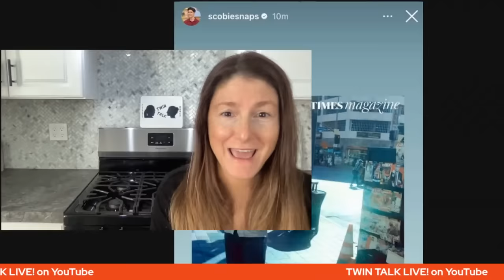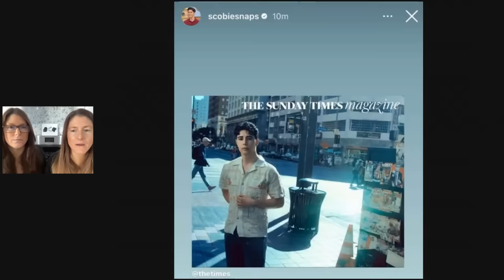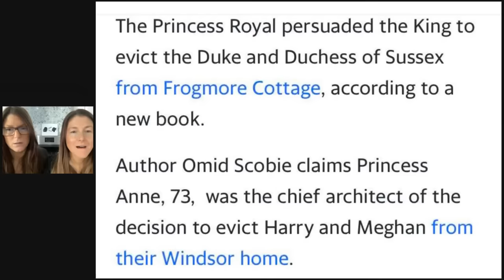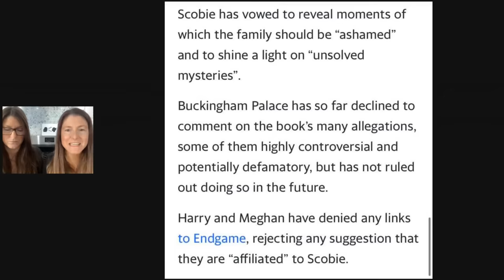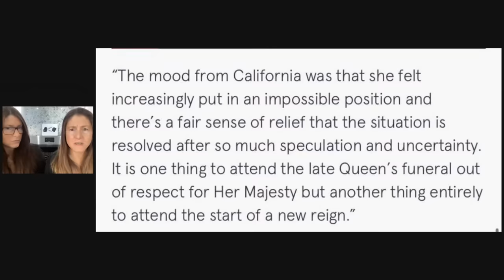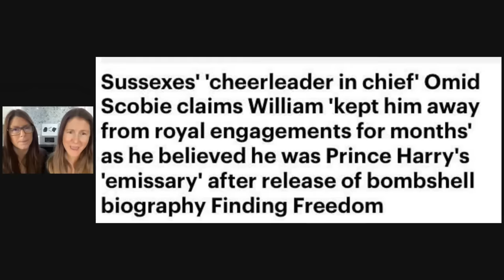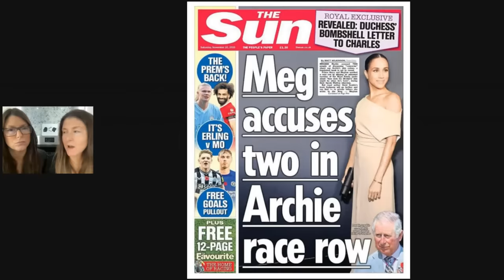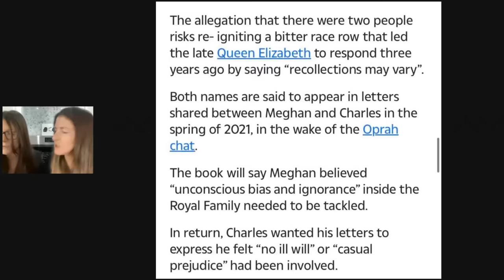TWiN TALK LIVE! ALL THE ROYAL TEA 🫖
State dinner for South Korea! The gowns, the tiaras oh my!
More leaks from Scabies book & much more...